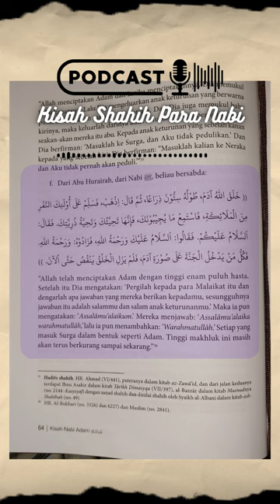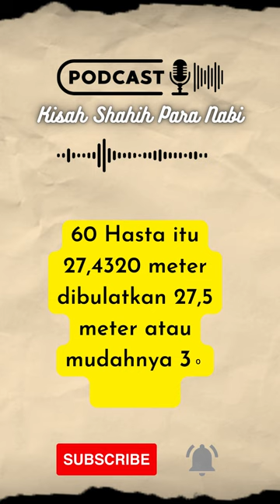2. Seberapa Tinggi Nabi Adam diciptakan? (Kisah Nabi Adam 2)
Nabi Adam diciptakan dengan  tinggi 60 hasta.
Lalu jika dikonversi ke satuan meter kira2 berapa meter 60 hasta tersebut?